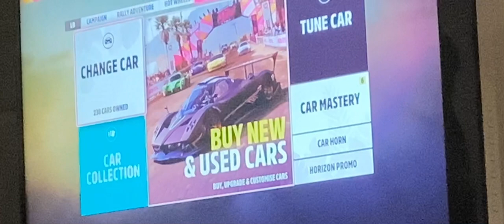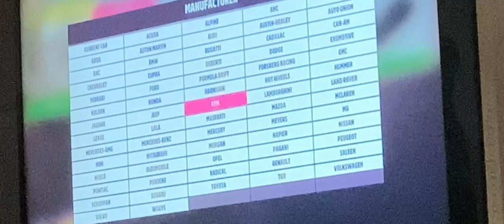Tokyo drifting in Forza horizon five with formula drift supra!